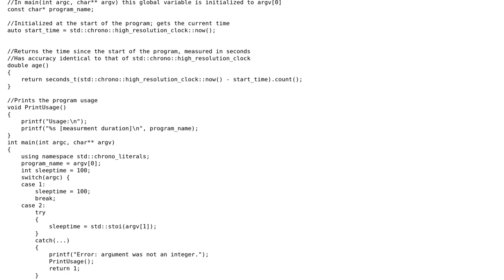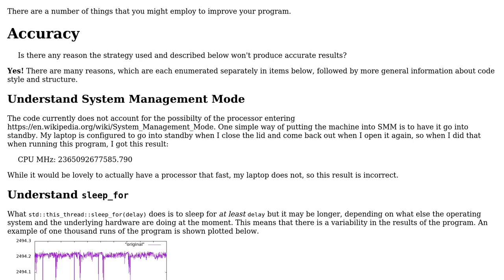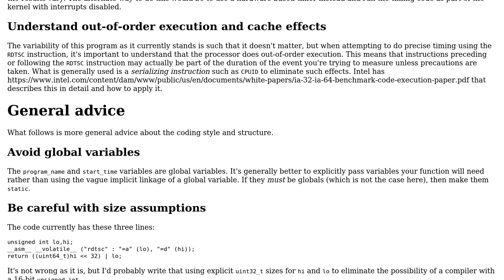Code Review: Measuring the clock rate of an Intel CPU in C++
With thanks & praise to God, and with thanks to the many people who have made this project possible! | Content (except music & images) licensed under CC BY-SA | Music | Images & others | With thanks to user Edward user Antonio Perez user 200_success and the Stack Exchange Network Trademarks are property of their respective owners. You are responsible for your own actions.